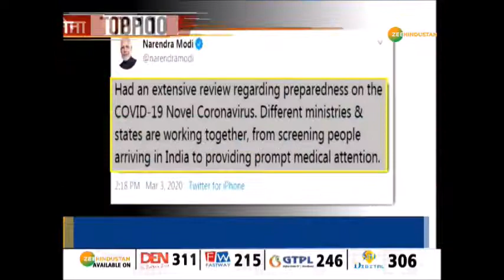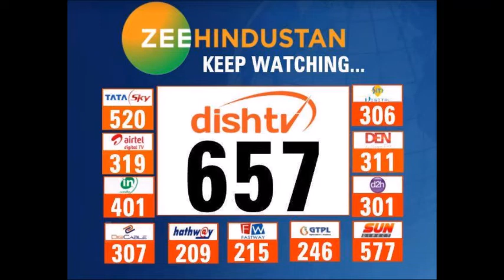Corona Virus से जुड़ी 10 बड़ी खबरें | Corona Virus News | Corona Virus Alert | 04 March 2020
Delhi में एक मरीज में Corona Virus की पुष्टि होने के बाद पूरे देश में Corona Virus के एक्टिव मरीजों की संख्या बढ़कर 3 हो गई है. देखिए, Corona Virus से जुड़ी 10 बड़ी खबरें...

Top 10 Corona Virus related news on Zee Hindustan

About Channel